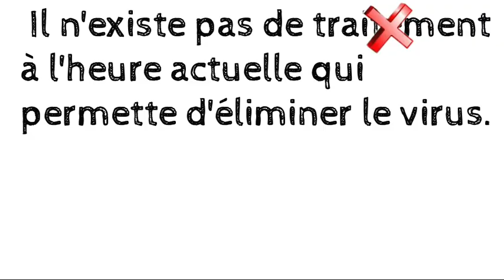Le virus lymphotrope T humain (HTLV)